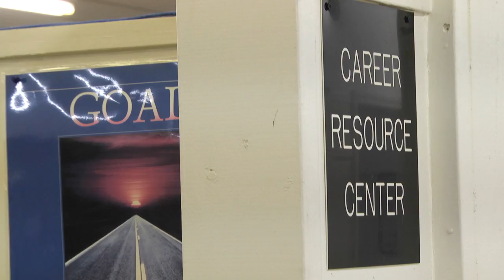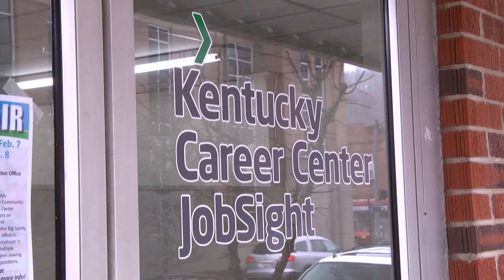Job fair in Salyersville